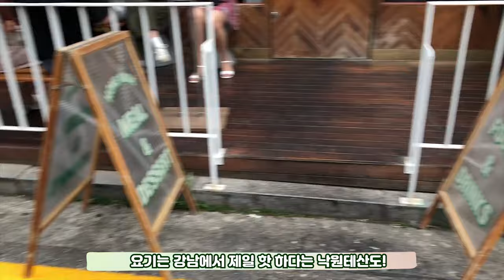강남핫플 브이로그 [강남맛집/망원동맛집/낙원테산도/오믈렛/카츠산도] 데이트브이로그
안녕하세요 에이미예요~♥

강남 - 낙원테산도
강남 - 가배도
망원동 - 잇코텐